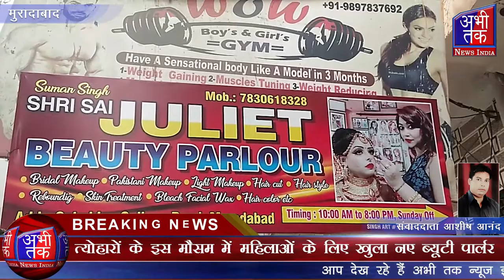साई जूलियट ब्यूटी पार्लर के नाम से मैं ब्यूटी पार्लर का शुभारंभ | Abhi Tak News